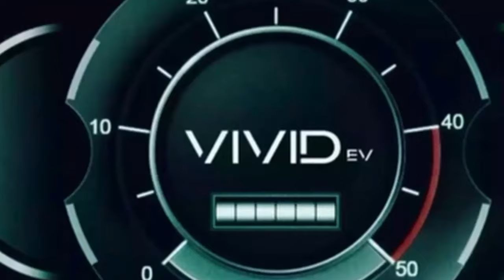Kyle Larson & William Byron Discuss Hendrick's Success at Martinsville & Points Racing one Another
Frontstretch'sMichael Massie and Trey Lyle spoke respectively to Kyle Larson and William Byron about their team's successes at the track and racing one another for a spot in the championship 4.

Discover the innovation and quality behind Vivid EV— a top American manufacturer of lithium-powered golf carts! Their carts are built for durability, long-range, and unbeatable style. Ready to elevate your ride? Visit their website and use our dealer locator to find your nearest Vivid EV dealer today. Get your hands on the future of golf carts!